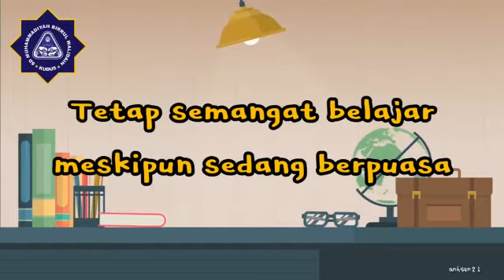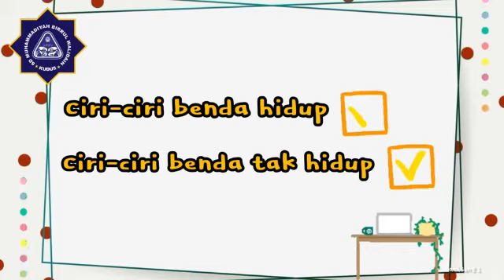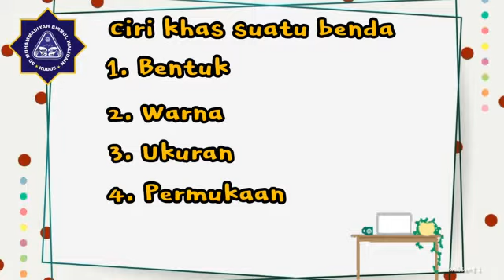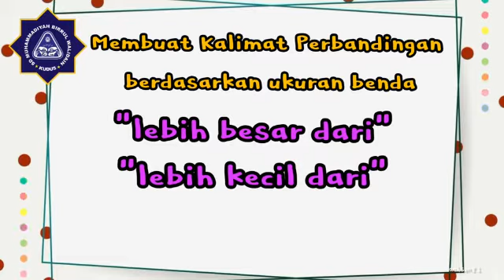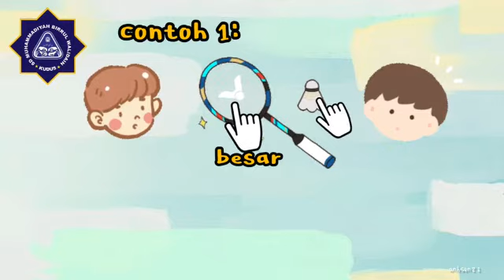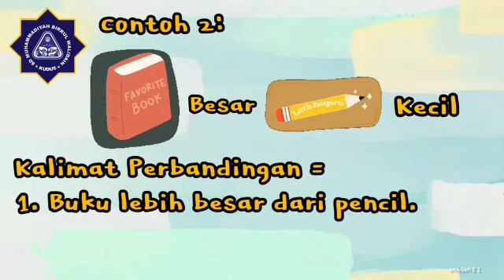Pembelajaran Tematik Kelas 1 Semester 2 Tema 7 Subtema 4: Bentuk, Warna, Ukuran dan Permukaan Benda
Video Pembelajaran menarik untuk siswa Hebat Kelas 1